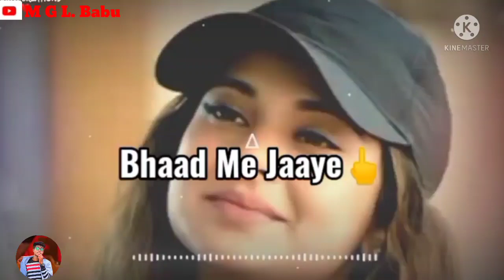Kuch. 🧍Logo 🧍ko bohot.👇 Shauk. Tha 👇